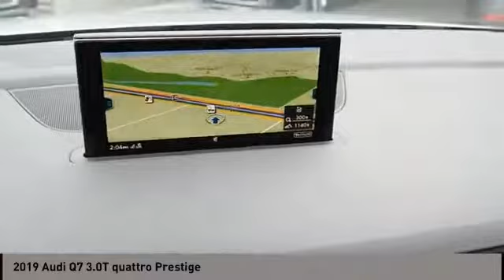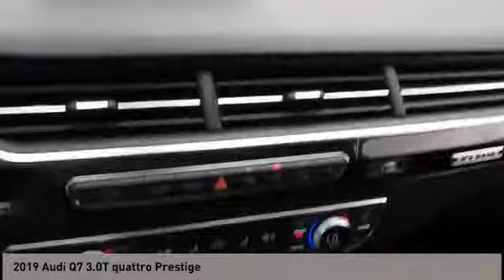2019 Audi Q7 San Antonio TX 0D034560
2019 Audi Q7 3.0T quattro Prestige

Audi Dominion
 21105 IH 10

This 2019 Audi Q7 4dr Prestige 55 TFSI quattro features a 3.0L V6 Cylinder engine. It is equipped with a 8 Speed Automatic transmission. The vehicle is FLORETT SILV ME with a BLK VALCONA LTH interior. It is offered with a full factory warranty.